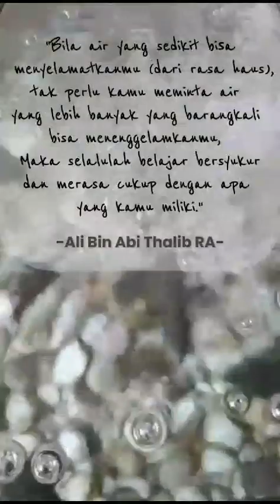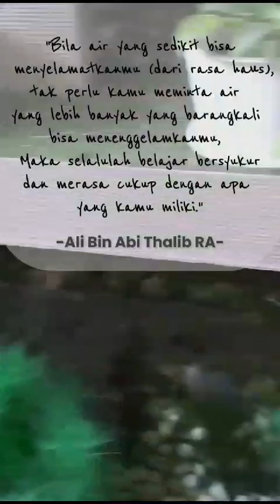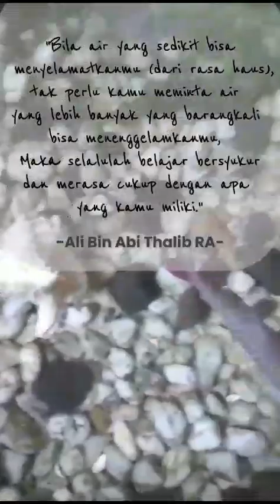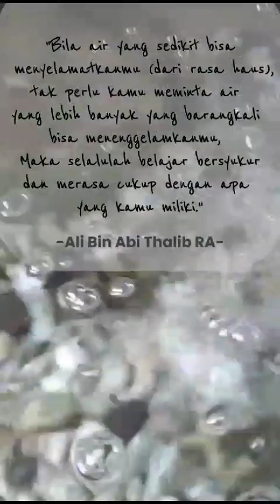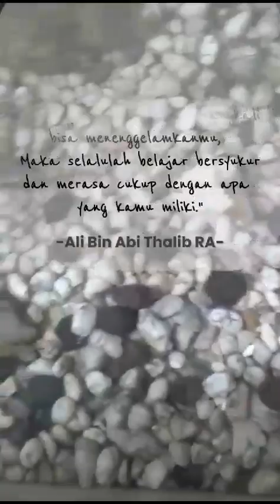SECUKUPNYA AZA‼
MOTIVASI DIRI

"Bila air yang sedikit bisa menyelamatkanmu ( dari rasa haus ) ,tak perlu kamu meminta air yang lebih banyak yang barangkali bisa menenggelamkanmu) , Maka selalulah belajar bersyukur dan merasa cukup dengan apa yang kamu miliki."

-Ali Bin Abi Thalib RA-